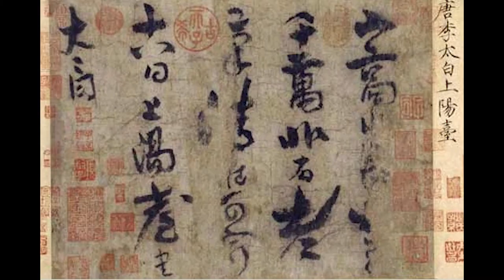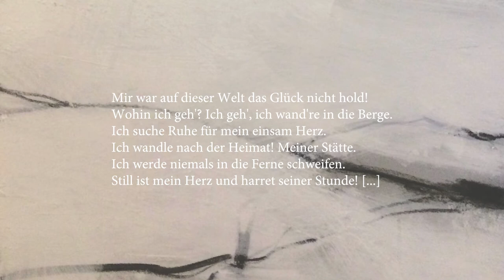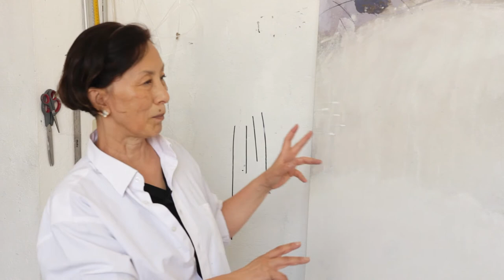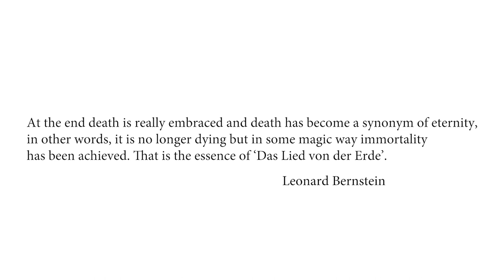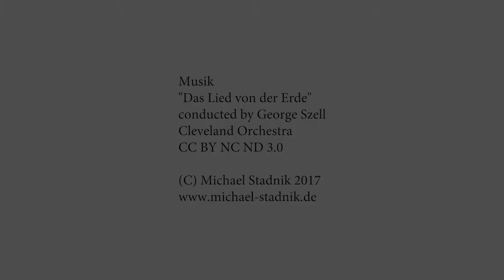Culture-Clash: Die Arbeit der Malerin Kejoo Park aus Frankfurt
Kejoo Park, gebürtige Koreanerin, vereint in Ihrer Kunst die unterschiedlichsten Kunstformen und Epochen. So wurde ihre neueste Gemälde-Serie von Gustav Mahlers Sinfonie "Das Lied von der Erde" inspiriert. Was nun Gedichte des chinesischen Dichters Li Bai aus dem 8. Jahrhundert mit Mahlers Sinfonie und den Gemälden zutun haben, erfahrt ihr im Video!

Park komplettiert auf ihre Weise den Clash verschiedenster Kulturen, Kunstformen und Zeitebenen in dieser beeindruckenden Gemälde-Serie. Im Video erzählt sie, was sie als Künstlerin bewegt und wie sie sich von Li Bai und Mahler inspirieren ließ.

Welches Equipment wird bei Filmproduktionen verwendet? (Amazon-Affiliate-Links: Wenn du nach dem Klick auf einen der Links etwas auf Amazon kaufst, bekomme ich dafür eine Provision, das kostet dich nichts, hilft mir aber bei meiner Arbeit.)
Kameras:
Canon 5D
Canon 77D
Canon 800D (Einsteiger)
Blackmagic URSA Mini 4k
Licht:
LED Filmleuchten Neewer
Neewer (klein)
Ton:
Mikrofon Rode NTG-1
Mikrofon-Blimp Rode
Mikrofon Windschutz Rode
Tonangel Rode
Tonrekorder Zoom H6
Ansteckmikrofon Rode Filmmaker Kit
Rode NTUSB, Kondensatormikrofon (Studio-Aufnahmen)

Editing-Software Premiere Pro (Adobe CC)
Animationssoftware After Effects (Adobe CC)